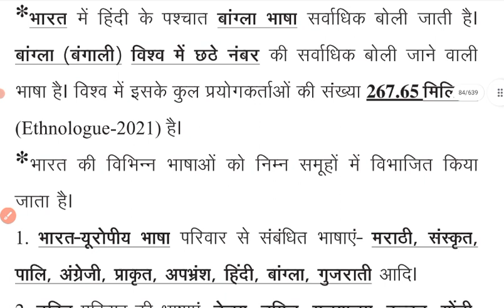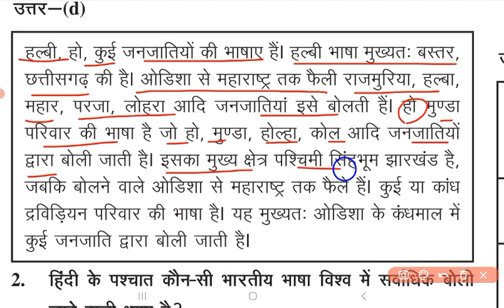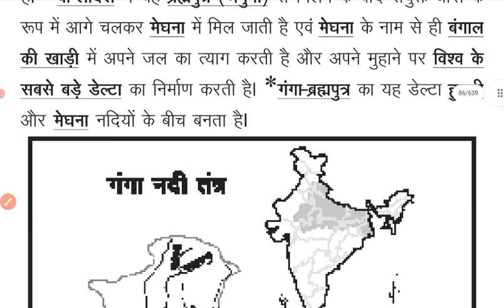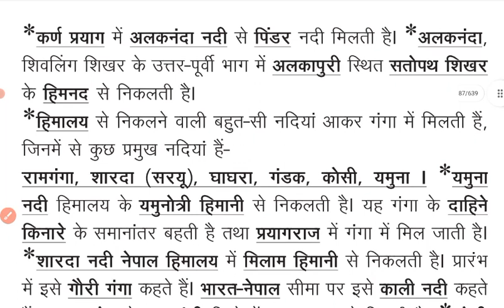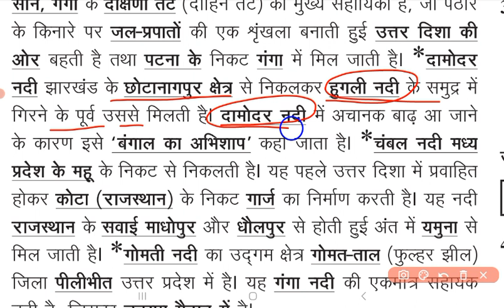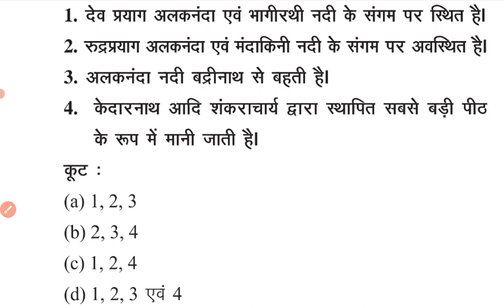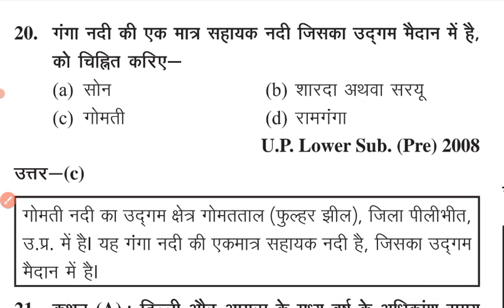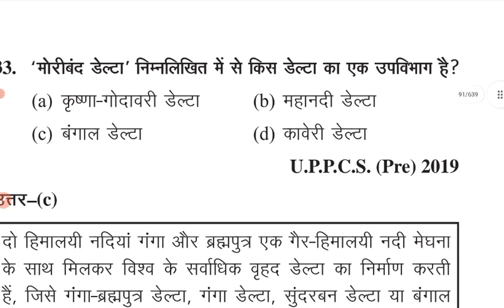L-15 घटनाचक्र सीरीज 2022-23 || Ghatnachakra Indian Geography UPPCS Pre 2023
घटनाचक्र सीरीज 2022-23 || Ghatna Chakra 2022-23 || Ghatna Chakra Indian Geography || UPPCS Pre 2023

ghatna chakra biology objective
ghatna chakra biology ias pcs solution
ghatna chakra upsc prelims question bank